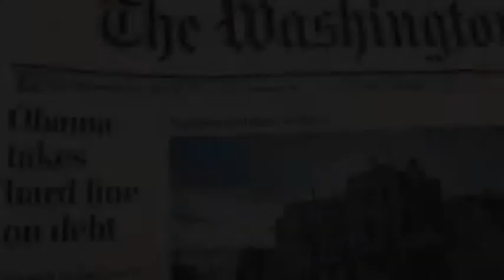Criticized as Weak in Past Talks, Obama Takes Harder Line